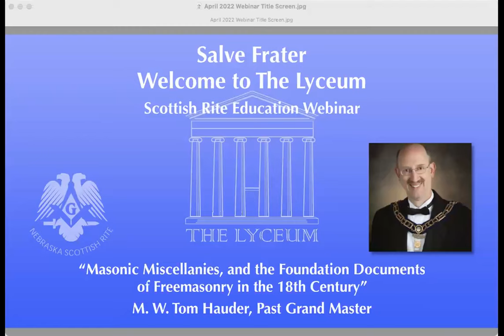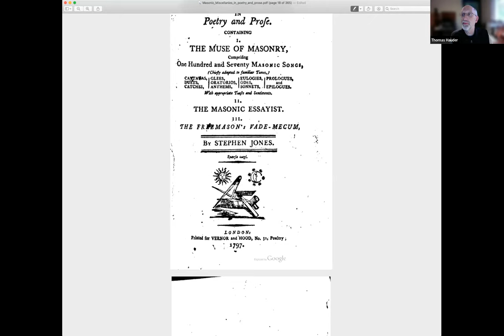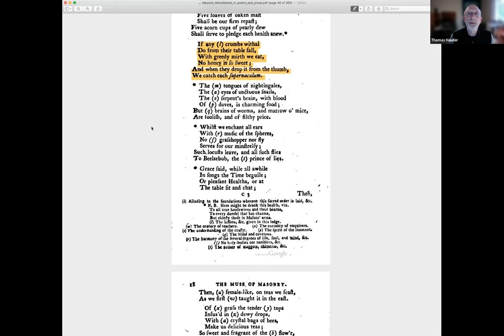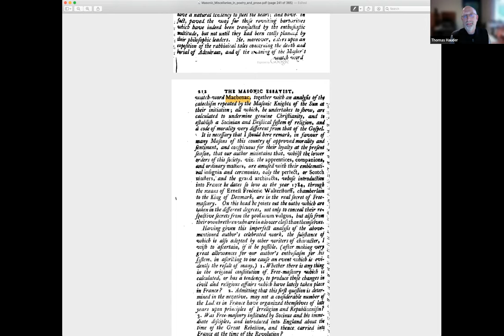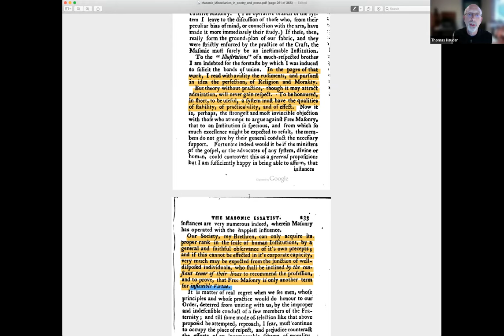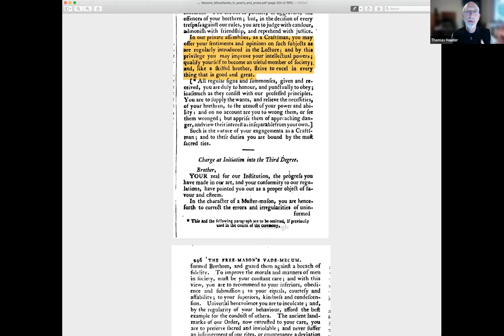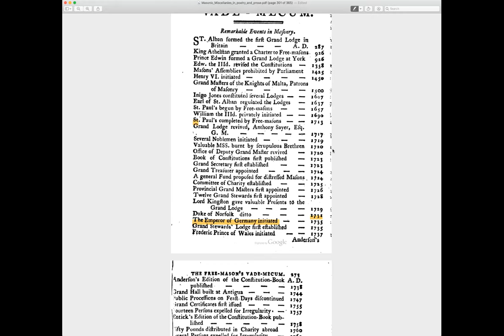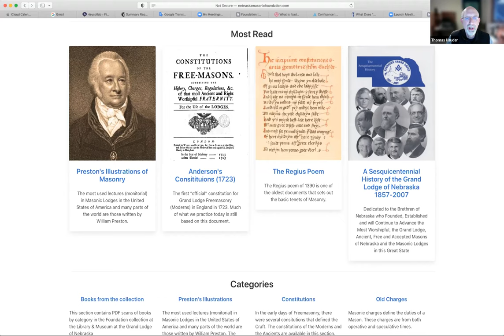Nebraska Scottish Rite Lyceum Series - April 2022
Masonic Miscellanies
The study of the foundational documents of Freemasonry from the 18th century can greatly expand our understanding of early Freemasonry and give us some insight into how our early Brethren felt about the Craft and what things were important to them.

It will also correct some often-repeated misunderstandings about early Masonry such as it was only a drinking and dining club, they had no real philosophy, and the oft enfantastical sounding histories were only fairy tales and did not contain any wisdom.

A good place to start is by looking at book entitled “Masonic Miscellanies in Poetry and Prose by Stephen Jones.” This book was released in 1797 in London and contained a variety of songs, essays and handbook like materials, all of which would have been considered to be very mainstream for Masonic thinking in the 18th century.